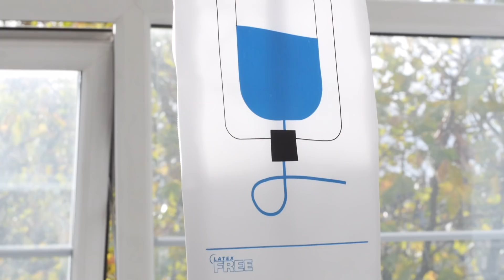Can You Cure A Hangover With An IV Drip | Mixmag Originals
So, how do you get rid of an hangover... Get an I.V. Drip of course!